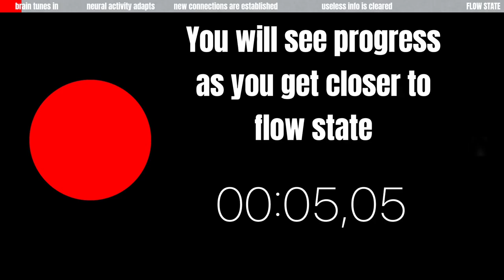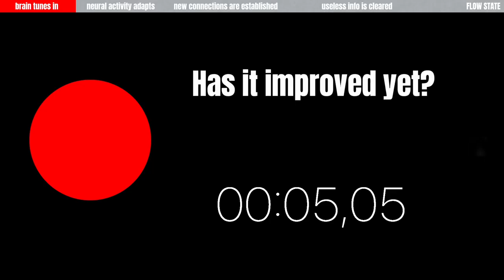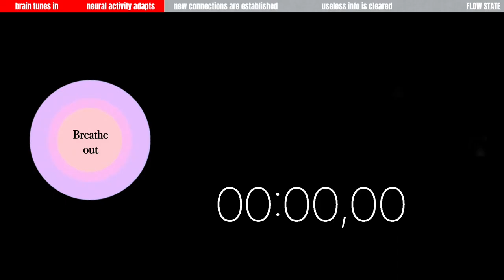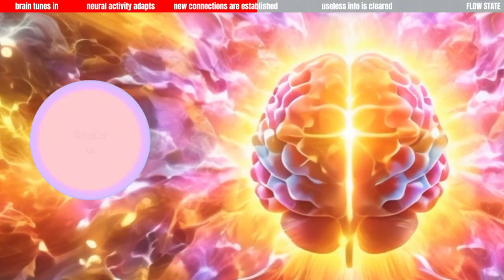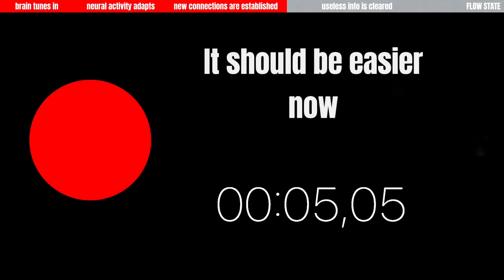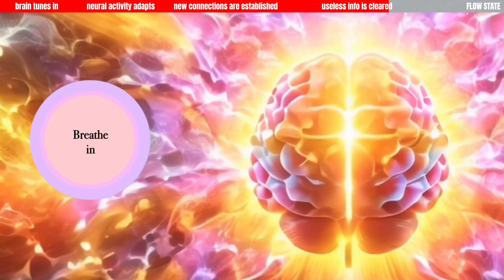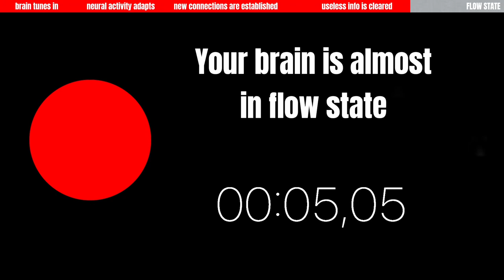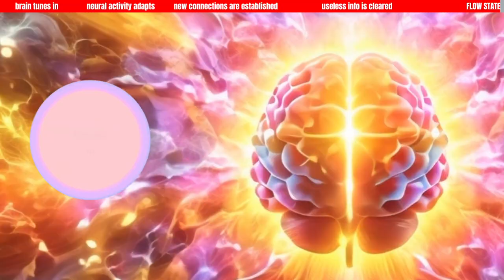Guided Exercise: 40 Hz TONE That Changes Your Brain Forever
Transform your brain with this powerful 40 Hz tone, scientifically proven to enhance brain function, memory, and cognitive performance. 🧠✨ This guided exercise is designed to stimulate neural pathways, promoting neuroplasticity and long-term brain health.

📋 Follow On-Screen Instructions:
For maximum effectiveness, follow the step-by-step instructions displayed on the screen. These simple but important steps will guide you through the process to ensure you're getting the full benefits of this brain-enhancing tone.

🌟 How to Use:

Use Headphones: For best results and proper brainwave synchronization, wear headphones.
Listen for at Least 30 Minutes: To experience the full impact, make sure to listen for at least 30 minutes.
Follow the Instructions Carefully: Pay attention to the on-screen instructions to ensure you are engaging with the exercise correctly.
This 40 Hz tone is designed to help with memory enhancement, cognitive clarity, and overall brain function. Research shows that exposure to this frequency can aid in reducing symptoms of cognitive decline, improve focus, and enhance mental performance over time.

🔑 Benefits of the 40 Hz Tone:

Boosts memory and cognitive function
Promotes neuroplasticity
Supports long-term brain health
Enhances focus and mental clarity
Whether you're looking to improve your mental performance, prevent cognitive decline, or simply want to give your brain a boost, this guided exercise is a simple yet effective tool.

👉 Ready to transform your brain? Put on your headphones, follow the instructions, and press play to begin your journey.